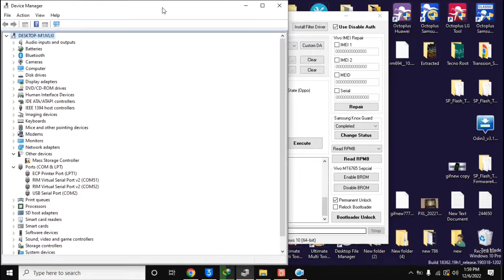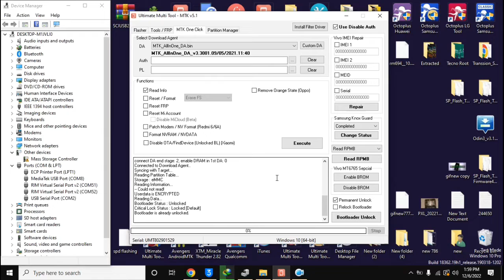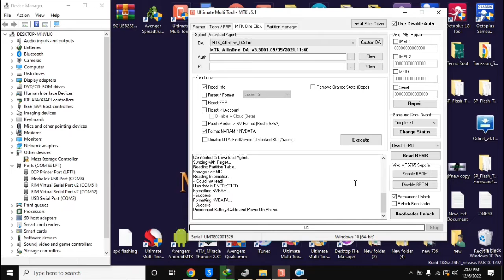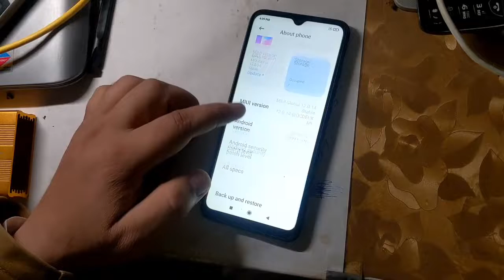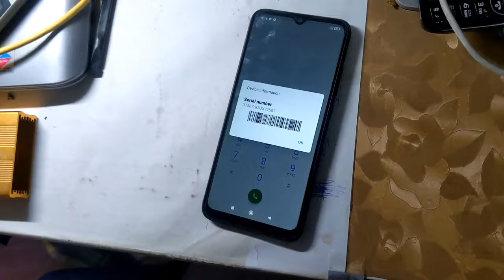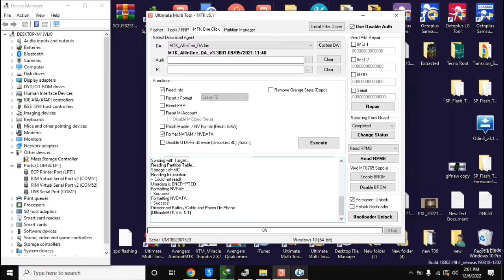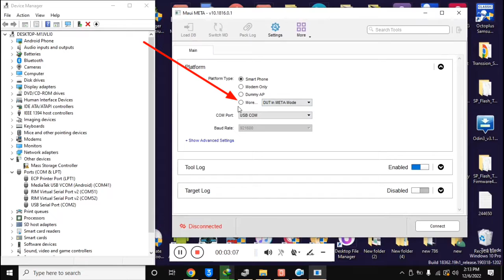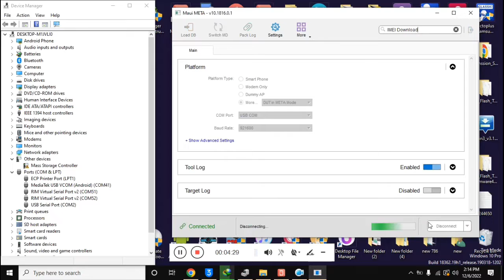POCO C3 / C31 angelicain IMEI Repair ( 2nd IMEI ) Easy Slution With UMT Tool Unlock Bootlouder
Maui Meta IMEI Repair Tool